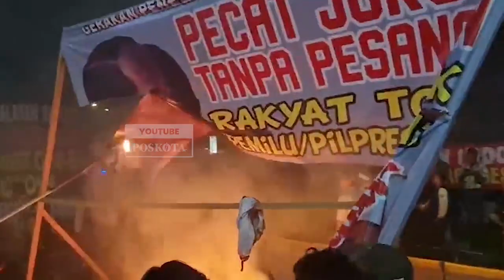Massa Bakar Spanduk Bergambar Keluarga Besar Presiden Joko Widodo di Depan DPR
JAKARTA, POSKOTA.CO.ID - Spanduk bergambar keluarga Presiden yakni Joko Widodo, Gibran Rakabuming Raka, Kaesang Pangarep, Bobby Nasution, hingga Anwar Usman, dibakar massa tolak pemilu curang.

Pantauan di lokasi pukul 19.00 WIB, spandk bergambar keluarga besar Presiden Jokowi tersebut awalnya dibawa ke tengah jalan. Massa mulai membakar spanduk tersebut.

"Biarkan api yang membakar keluarga Jokowi, keluarga oligarki," kata orator aksi diatas mobil komando.

Tampak massa membakar spanduk dengan mulanya membakar kardus. Kemudian spanduk tersebut dibiarkan terbakar bersamaan dengan kardus yang semula dibakar.

Usai spanduk bergambar keluarga besar Jokowi dibakar, massa kembali membakar soanduk bergambar penguasa negara itu bersama dengan ketua KPU RI Hasyim Asy'ari dan ketua Bawaslu RI Rahmat Bagja.

Massa menilai bahwa KPU dan Bawaslu yang harusnya jujur dan adil dalam proses pemilihan umum (pemilu) 2024, justru malah memihak terhadap kekuasaan, dalam hal ini berkaitan dengan indikasi kecurangan pemilu 2024.

"Jangan ada yang merobek spanduk, jadi biarkan api yang membakar para oligarki keluarga Joko Widodo.

Massa terus berteriak agar Jokowi segera dimakzulkan. Pasanya Jokowi dinilai gagal memimpin bangsa, salah satu indikasiya yakni kualitas demokrasi yang menurun dan yang paling menonjol perihal keterlibatannya dalam pemilu 2024.

Mantan Ketua Umum (Ketum) PP Muhammadiyah, Din Syamsudin ikut menyampaikan pendapat dalam unjuk rasa (unras) yang dilakukan berbagai elemen masyarakat di depan gedung DPR/MPR RI, Senayan, Jakarta Pusat, Selasa (19/3/2024).

Dihadapan massa aksi, Din Syamsudin menyebut bahwa pemilihan umum (pemilu) 2024 merupakan proses demokrasi yang paling rusak ketimbang pemilu sebelumnya.

"Pilpres 2024 telah berlangsung secara curang dan kejam. Ini lah merampas hak hak rakyat," katanya di lokasi, Selasa.

Din Syamsudin juga menyoroti terkait bantuan sosial (bansos) yang digelontorkan pemerintah. Ia menilai jika bansos semata-mata hanya digunakan untuk kepentingan politik.

"Oleh karena itu, apa yang terjadi dan tadi dikatakan, bukan hanya Pemilu curang, brutal, kejam, penuh dengan penipuan dan manipulasi," kata Din Syamsudin.

"Tapi ini semua adalah kejahatan terhadap rakyat, kejahatan terhadap kedaulatan rakyat. maka kehidupan bernegara telah luntur, roboh, rusak, dirusakan yang melakukan itu (adalah) Presiden Jokowi," sambungnya.

Terpisah, Mantan Menteri Agama (Menag) Fachrul Razi menyebut dalang dari indikasi kecurangan pemilihan umum (pemilu) 2024 yakni Presiden Joko Widodo.

"Pemilu yang seharusnya dilakukan bebas, jujur, rahasia dan adil. Tapi dicurangi dan dimasukkan unsur-unsur jahat di dalamnya dan kita sangat kecewa karena ini dimulai dan yang dikomandoi oleh Presiden Jokowi, yang sebelumnya kita pilih membangun negeri ini," kata Fachrul di lokasi aksi.

Padahal, Fachrul mengingat betul saat Jokowi dilantik, janji-janji Jokowi untuk mensejahterakan rakyat, termasuk menjaga kualitas demokrasi dan stabilitas politik akan dilakukan.

Namun pada faktanya, hal itu justru berbanding terbalik. Terkait indikasi kecurangan pemilu 2024, justru Jokowi dinilai sebagai dalang, apalagi Jokowi sebagai pemegang kekuasaan.

"Berarti beliau telah melanggar sumpahnya, selanjutnya KPU yang mestinya organisasi mandiri, independen menurut konstitusi diacak-acak, kemudian beliau mengacak-acak. Kemudian beliau mengacak-acak," tukasnya.

Fachrul juga menyoroti terkait anak Jokowi, Gibran Raka Buming Raka yang langgeng maju menjadi cawapres Prabowo Subianto dengan cara mengangkangi konstitusi.

"MK yang seharusnya menguji undang-undang terhadap undang-undang dasar, malah digunakan untuk membentuk undang-undang baru yang memungkinkan anaknya maju menjadi Wapres. Ini semuanya sangat mengecewakan kita semua," ungkapnya. (Pandi)